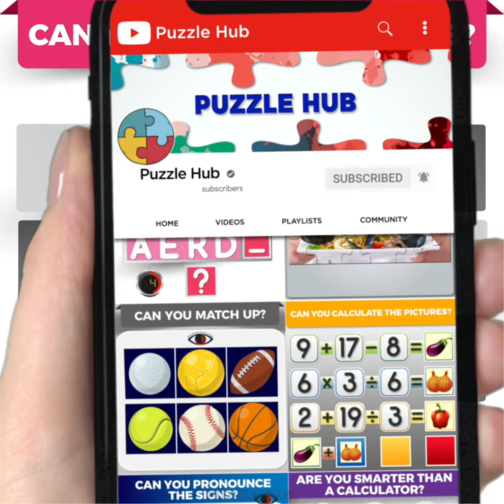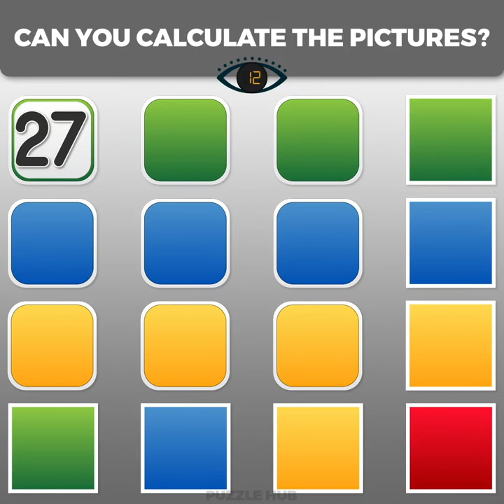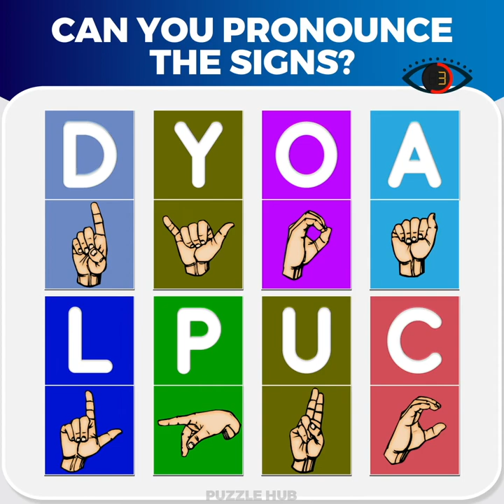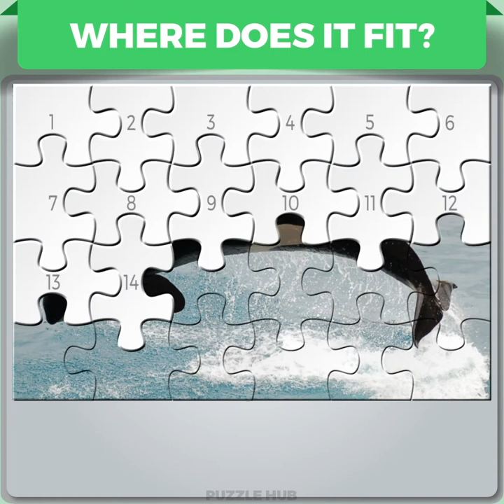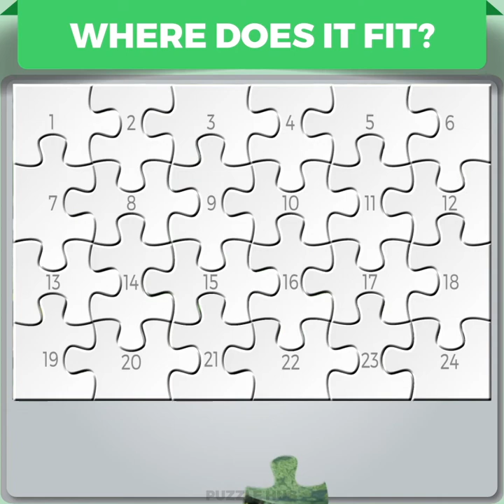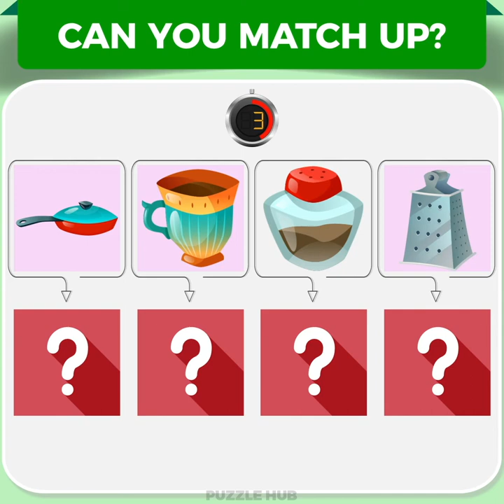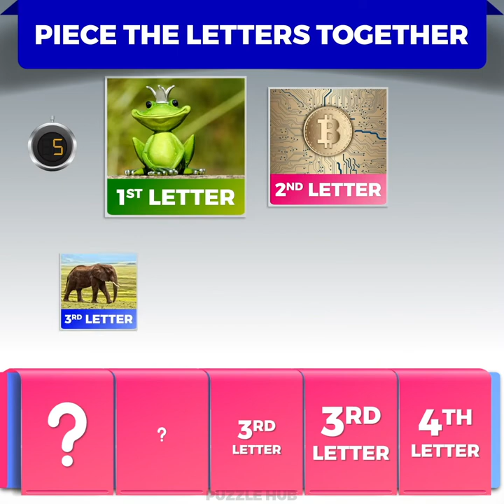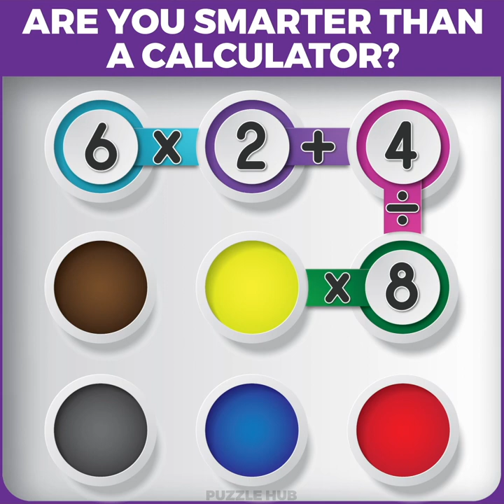28 Fun Brain Puzzles With Answers for Grown Up Kids!